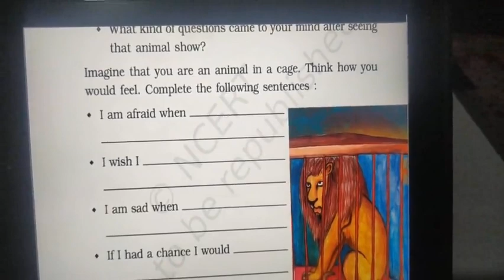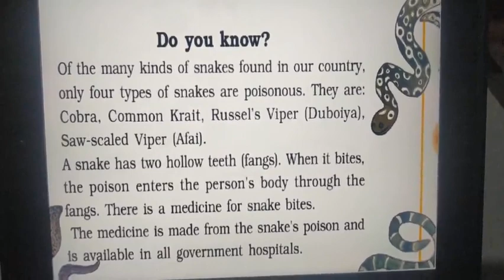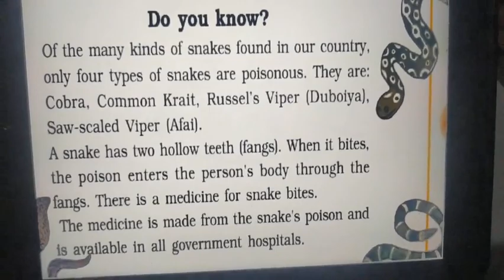GSEB V EVS CHAPTER II SNAKE CHARMERS STORY